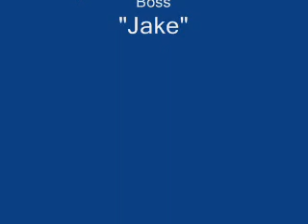Gem vs. Dreieck rank100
I'm thinking of not putting the "rank 100" on the title of these vids and just make it kind of a default. This one is harder than Bismark!